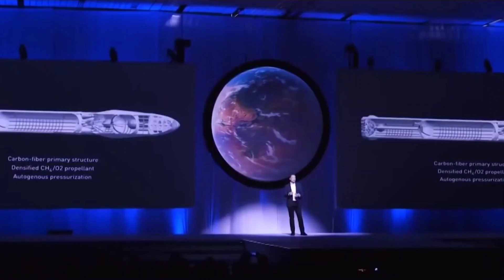Elon Musk's GENEIUS Plan To Colonized Mars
ELON MUSK NEW PLAN TO COLONIZED MARS

SpaceX founder Chief Engineer Elon Musk has long dreamed of making life multi-planetary by building a fleet of reusable Starships to enable humans to build ‘Mars Base Alpha’, the first colony on Mars. SpaceX Chief Designer Elon Musk has provided the first overview for the Starship Program since 2019, announcing a roadmap towards building a self-sustaining city on Mars.

The driving force for the Starship program is fostered by Musk’s ambition to make life multi-planetary. This point was emphasized at the very opening of the presentation, with the holy grail of a rapidly and fully reusable launch vehicle. SpaceX founder Elon Musk said that building a sustainable colony on Mars will set up humanity for interstellar travel.

He believes that if humans build a self-sustaining colony on the Red Planet it could help ensure humanity’s long-term survival as a species. SpaceX is working to develop a fully reusable Starship launch system at the South Texas Starbase launch site. The company is preparing to conduct the first orbital flight test in early 2022. Musk aims to have a space-ready Starship spacecraft and Super Heavy rocket by 2023.